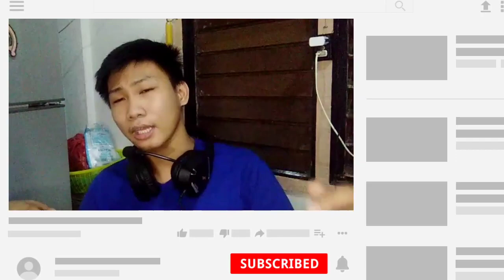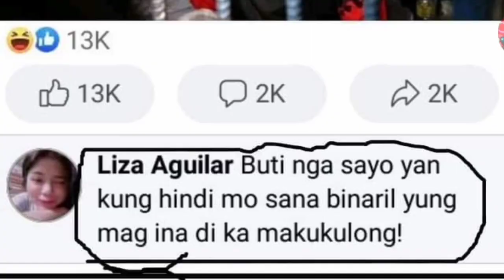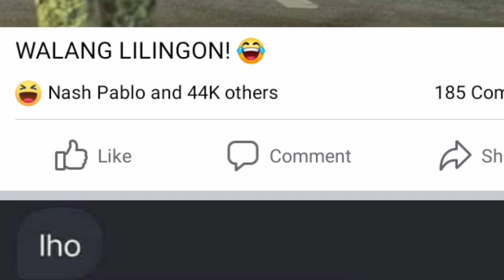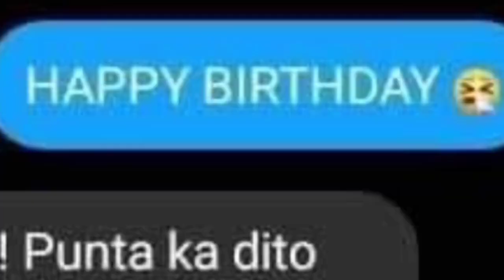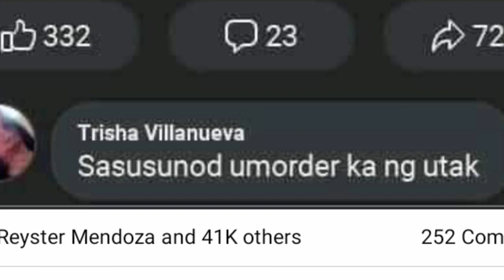Isang pangarap ang natupad!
Whatsupp mga Kaninero!!

•Gusto mo bang mashoutout sa video ko?
Ang kailangan mo lang gawin ay panoorin ng buo ang video!

•Gusto mo maging Kaninero?

[💲] You want to give me a Tip?

[💬] Group of Kaninero